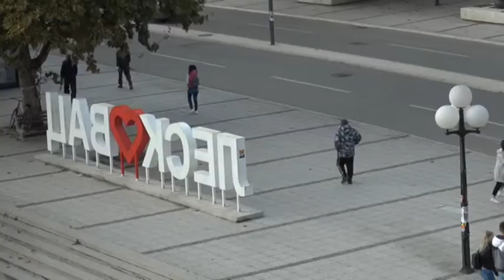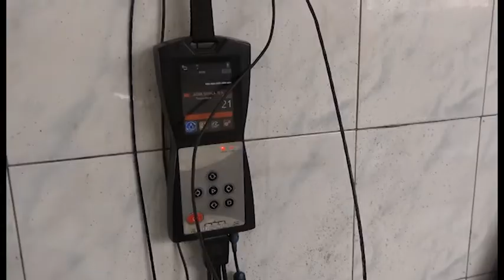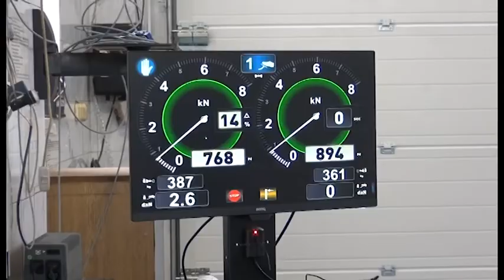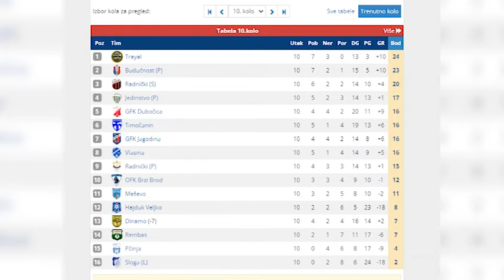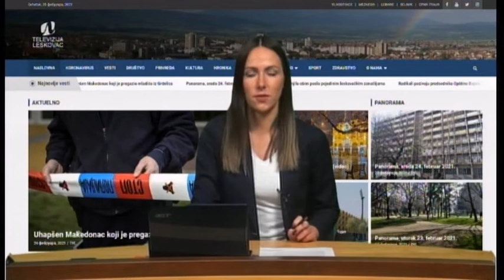Panorama 18.10.2021. | TV Leskovac